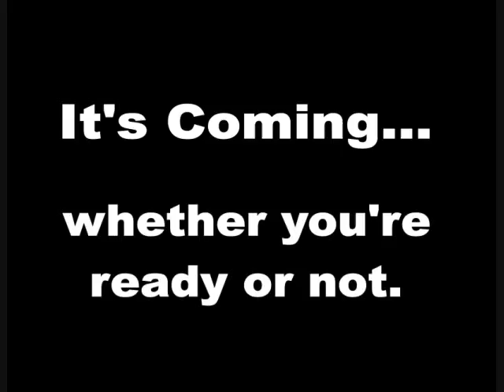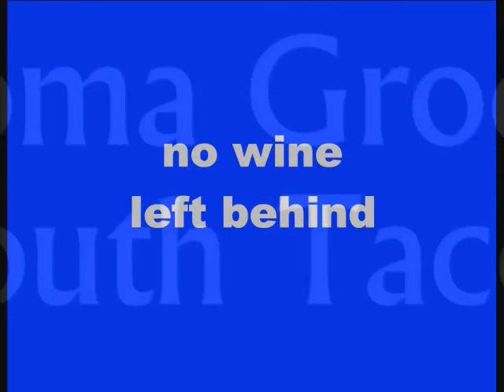South Tacoma GO Wine Sale Promo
This is the sale that everyone will be talking about for years to come...The Grocery Outlet Semi-Annual Wine Sale is upon us and will be bigger than ever! Wines from Napa Valley, Sonoma County, Columbia Valley, Willamette Valley, Yakima Valley, Argentina, Chile and everywhere in between. Wines as low as $2.39. This is simply unbelievable and you have to check it out for yourself. Silver Lake, Covey Run, Duck Pond, Kunde Estate, Fox Estate, Tudor Creek, and many, many more award-winning wines! Mark your calendars, set your e-reminders, or stamp your forehead, because it only comes twice a year. Be ready March 30th.